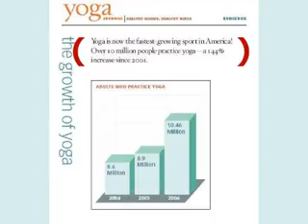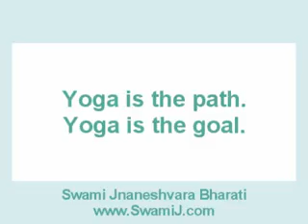Yoga is a sport Yoga in America, Vol 2